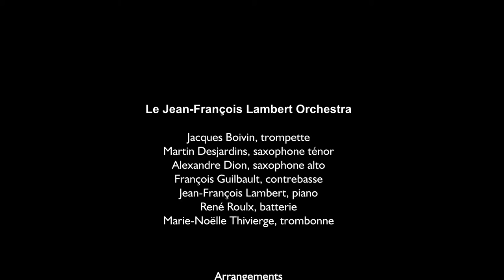MUSIQUE - Guy Dussault et Le Jean-François Lambert Orchestra